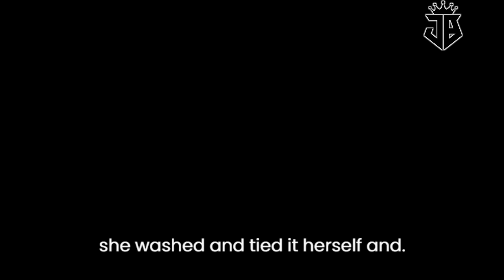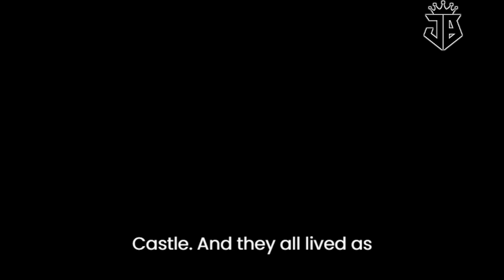Fateful Fairy Tale: The Baron's Plot Unraveled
n this captivating fairy tale, join us as we delve into the story of a mighty baron in the north county, a great magician who sought to control his son's destiny. Little did he know, fate had its own plans, and the baron's actions would set off a chain of events that even he couldn't foresee.

🌟 Synopsis:
Once upon a time, the baron, gifted with magical knowledge, discovered a troubling fate for his son. Attempting to alter destiny, he made a drastic decision that led to unexpected consequences. Watch as the tale unfolds, revealing twists, turns, and a lesson about the unstoppable force of fate.

👑 Key Elements:

A powerful baron with magical abilities
A humble maid born under the shadow of York Minster
A twist of fate and an unexpected destiny
Robbers, a noble's castle, and the resilience of a young girl
The baron's plot to control his son's future takes an unforeseen turn
🌈 Moral of the Story:
Discover the timeless lesson embedded in this fairy tale, emphasizing the resilience of fate and the inevitability of true love prevailing against all odds.

📚 Explore More Tales:
From classic stories to modern twists, our channel brings you the magic of storytelling.

What other tales would you like us to explore?

🔔 Stay Updated:
Every story carries a message, and we can't wait to share more magical adventures with you.

May your days be filled with enchantment and joy. ✨